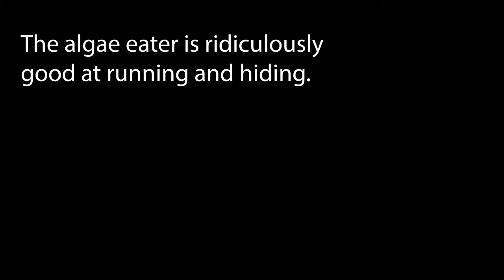Adding Fish and Amphibian to Bioactive Paludarium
In this video, we add some fish, shrimp, and a surprise amphibian to the new paludarium. Check me out on Tiktok and Instagram @Jeffishofficial